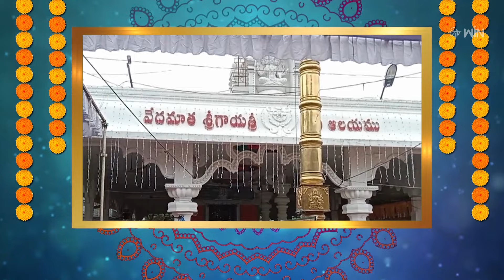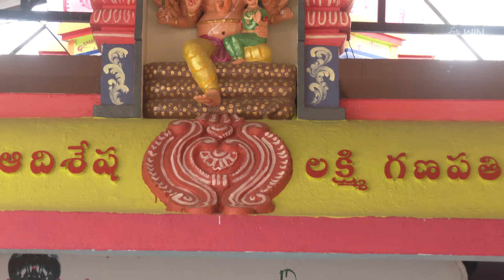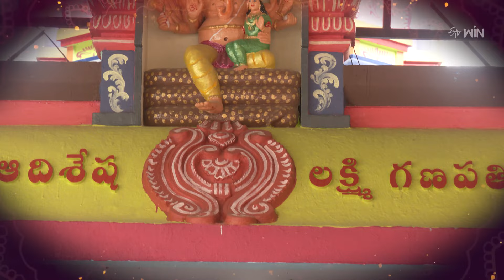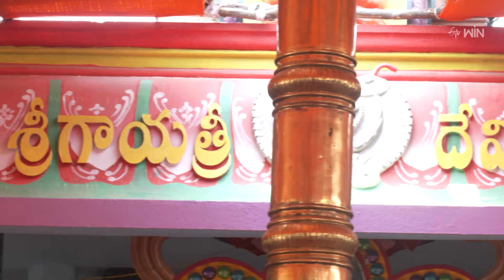Sri Gayatri Devi Temple, BHEL - Hyderabad | Teerthayatra | 2nd July 2024 | Full Episode | ETV Life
శ్రీ గాయత్రిదేవి ఆలయం, బి.హెచ్‌.ఇ.ఎల్‌., హైదరాబాద్‌, తీర్ధయాత్ర

Teerthayathra explores the holy temple of Sri Gayatri Devi Temple, BHEL, Hyderabad, and narrates the history and sanctity of the temple.